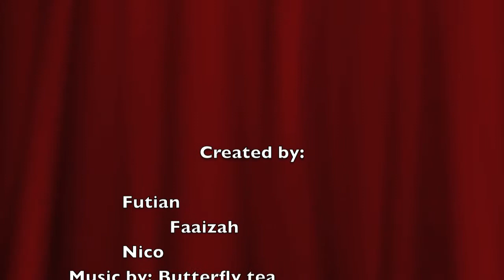I've Got an Idea 27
A book trailer for Eric Walters' I've Got an Idea from Room 27.